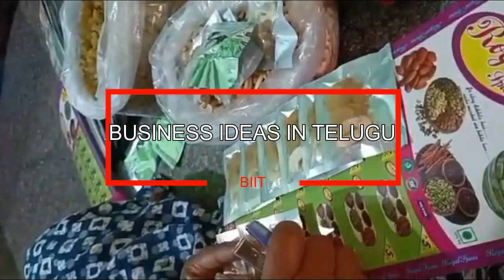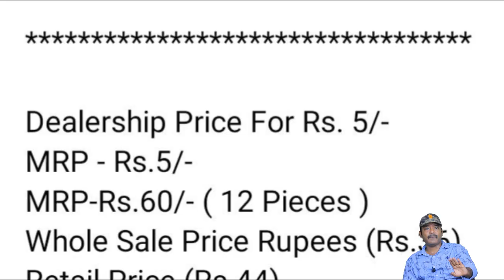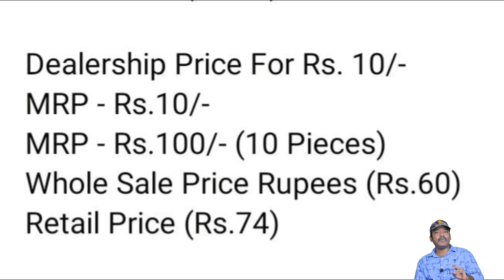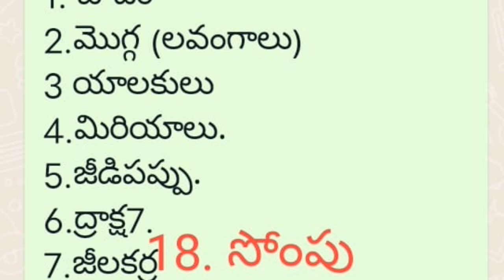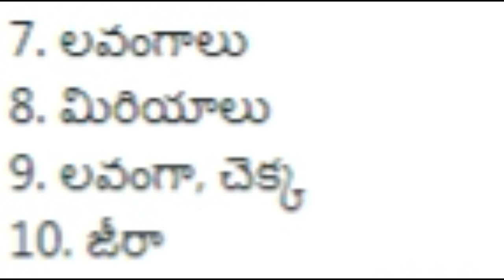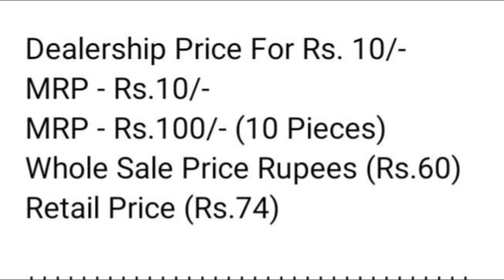బిజినెస్ ! Small business ideas! New business idea's! business ideas ! Low Investment Business Idea